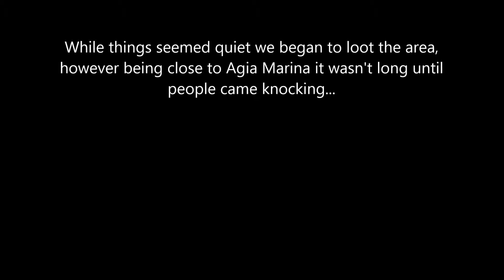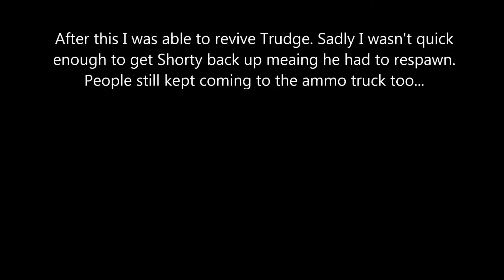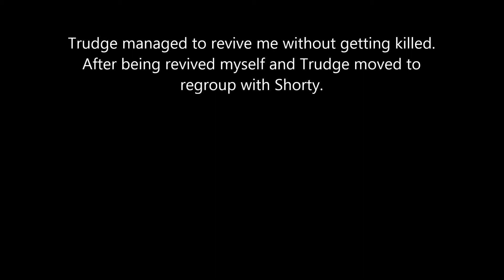Arma III Wasteland - Agia Ammo Truck Ambush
Shorty, Danny and Scott move to try and capture an ammo truck on the outskirts of Agia Marina, however other people have the same idea.